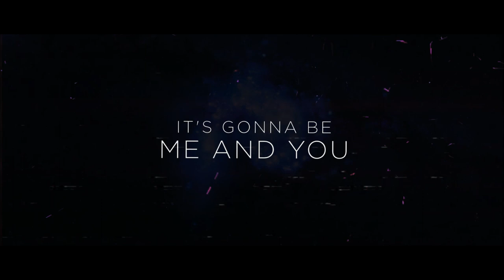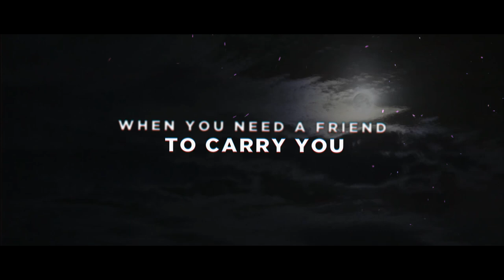CHEER MIX - FTC SENIOR ACADEMY SPRING 2020!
Made by Fleva Productions

Professional cheermusic company from Finland!